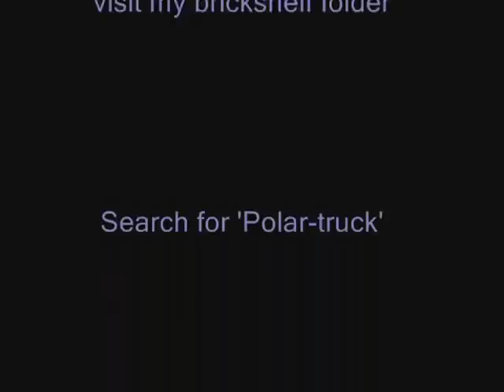LEGO Polar Explorer Truck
Polar Explorer Truck. Based on 9398 Crawler's chassis. Opening front doors, side sliding doors, rear folding ramp and opening roof for access the interior. A small snowmobile inside. The body inspired by old 8660 set.